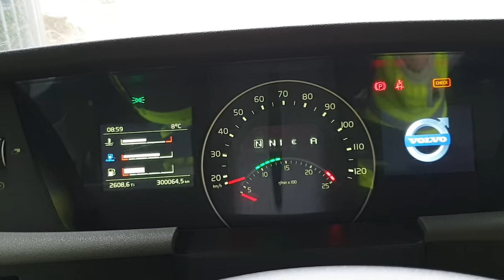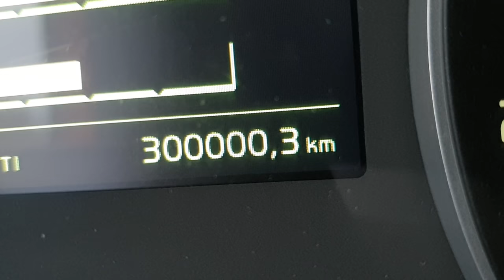Trucker Dashcam #69 Almost hit my mirror + Fun, Hockey and followers :)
Far from all that you see on this channel is extreme.
It's more of a VLOG and daily encounters from a truckers point of view.